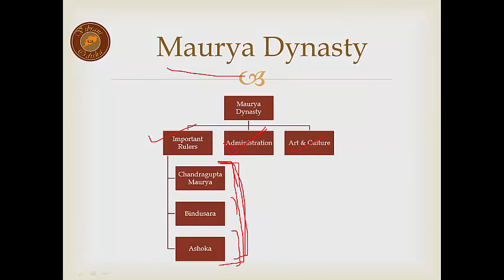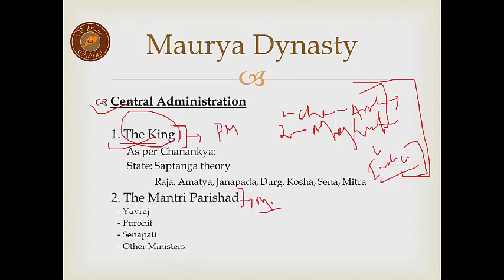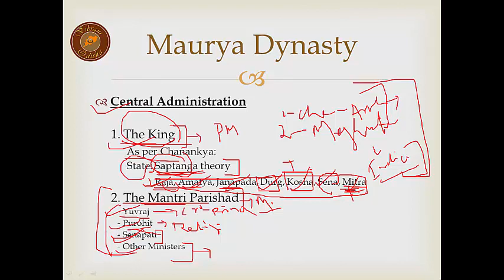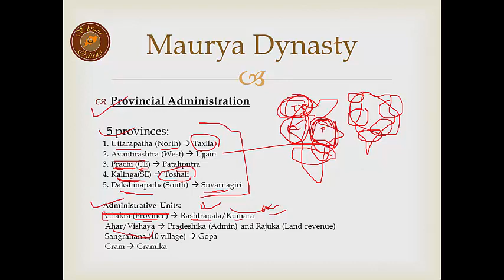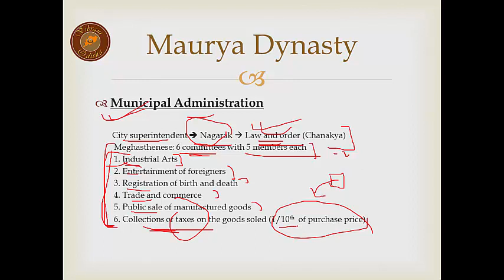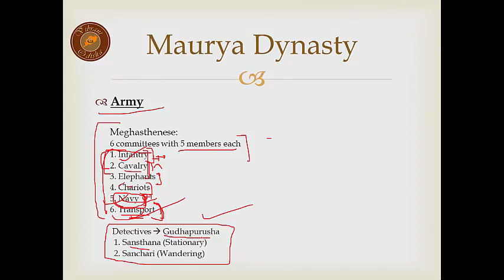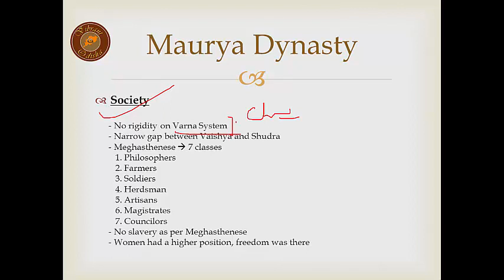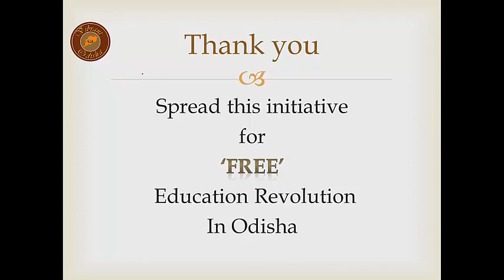History 10 - Mauryan dynasty - II | Odia Tutorials